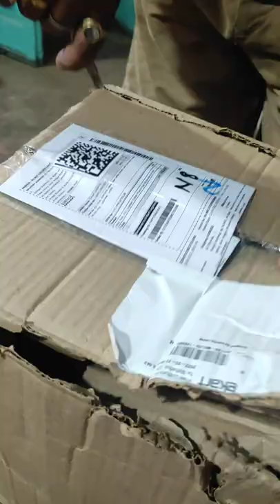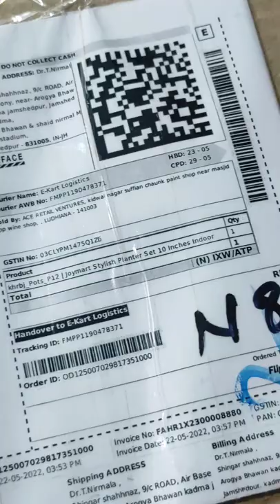flower pots unboxing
indoor outdoor flower pots container unboxing, 10inch ka 12 pots, beautiful, strong, Happy with this deal,
Flipkart link- Take a look at this Joymart Stylish Planter Set 10 Inches Indoor Outdoor Flower Pots Plant Container Set (Set of 12) Plant Container Set on Flipkart